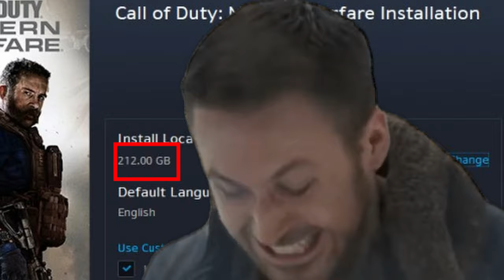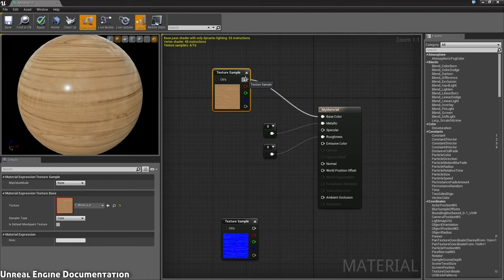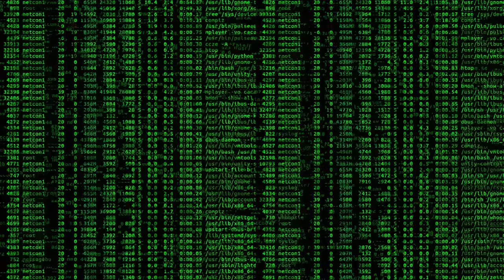DARUM sind Games immer größer - Call of Duty und co. erobern deine SSD!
Wenn man für Call of Duty bis zu 200GB Speicher auf der SSD freihalten muss, dann fragt man sich warum Games inzwischen so unfassbar groß sind!